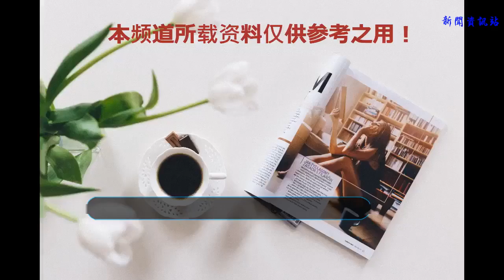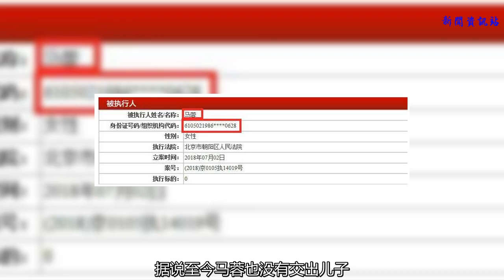王寶強離婚案再起波瀾，馬蓉遲遲不交出兒子，法院強制執行也無用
王寶強離婚事件至今也已經有一段時間了，在這段時間內王寶強離婚事件一直為大家所熱議。直到今年上半年，隨著法院的二審判決結果下來，王寶強馬蓉離婚案似乎可以暫時告一段落，但結果并非如此。
    在二審判決結果下來后，馬蓉是首次站出來當眾發聲，面對媒體哭訴王寶強的種種不是，并且否認了自己出軌事實，甚至曝出王寶強有家暴傾向還有出軌嫌疑等等，一下子將問題都推到了王寶強一邊。
    不僅如此，馬蓉隨后還發文喊話王寶強希望其做一個有溫度的父親，在長文中馬蓉痛訴王寶強對自己的兒女是不管不問，就連孩子的生日都沒有參加過，沒有盡到一個做父親的責任。
    但與此同時，馬蓉又曾爆料稱前些天還和王寶強一起，開開心心的給兒子慶祝生日了。可見，馬蓉的話也是自相矛盾。
    不過，有消息稱王寶強兒子雖然判給了王寶強撫養，但實際上一直還在馬蓉身邊，馬蓉也是至今沒有將兒子交給王寶強。在王寶強兒子生日時，馬蓉曾曬出和一對兒女的合影照，看來孩子一直在馬蓉的身邊。
    以至于法院要求強制執行，也就說希望馬蓉能夠將兒子歸還給王寶強。據說至今馬蓉也沒有交出兒子，一直將兒子留在了自己的身邊。這起離婚案看起來也是麻煩重重，并沒有想象的那么簡單了。
    一些網友認為王寶強討要孩子的撫養權是對的，兒子跟隨王寶強也要好一些。馬蓉之所以將孩子留在身邊，無非是希望得到更多的錢。
    還有網友吐槽馬蓉這是故意“黑”王寶強，然后將自己扮演成“好媽媽”形象。總之，即便法院判決了孩子的撫養權，似乎對馬蓉的行為也是有些無能為力。最終結果如何，主要還是看兩個人的協商解決。